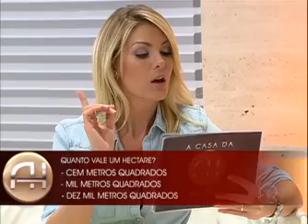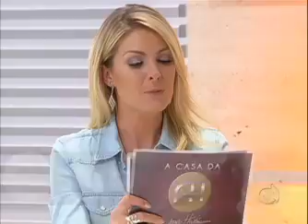Casa da Ana Hickmann - EP 2 - 21-08-2011